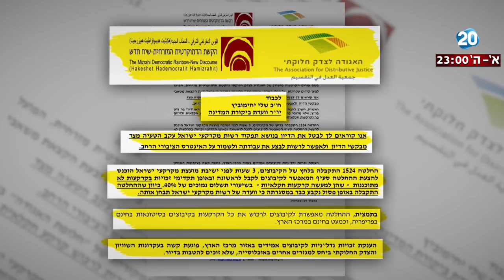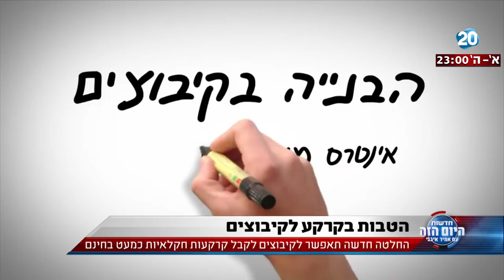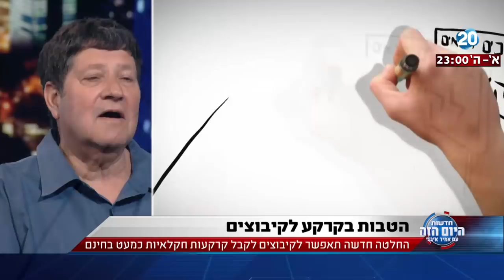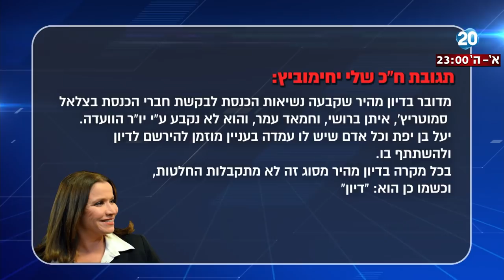היום הזה - הטבות בקרקע לקיבוצים